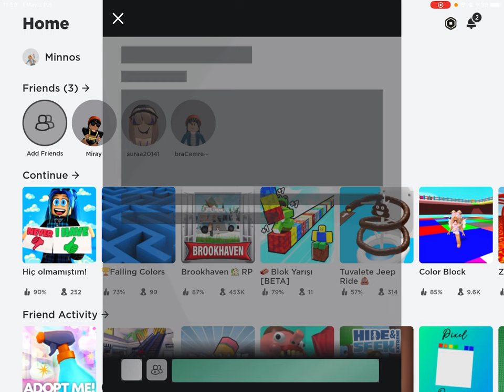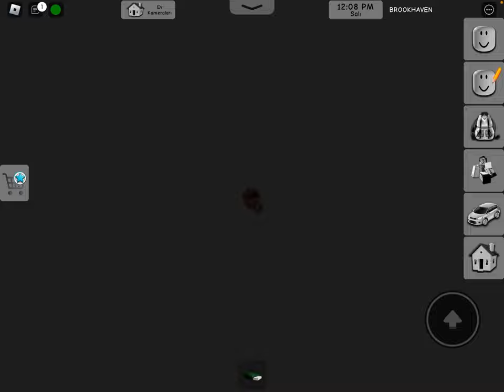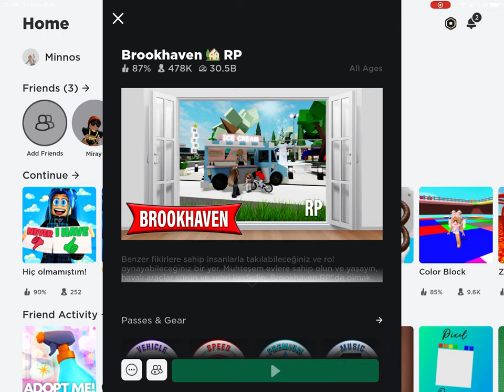Roblox Brookhaven Bags